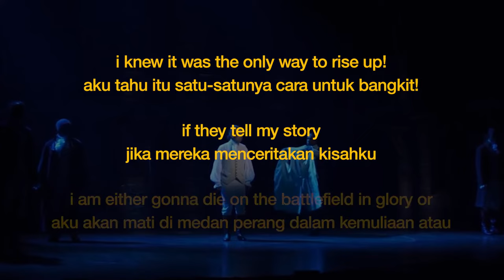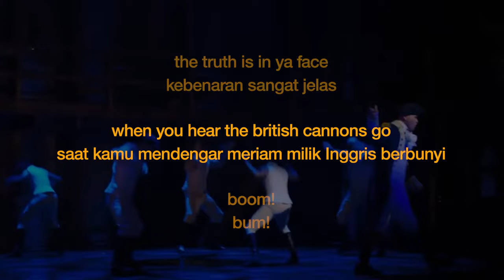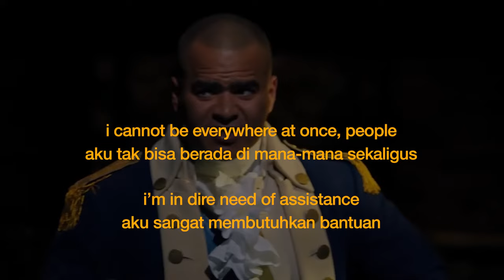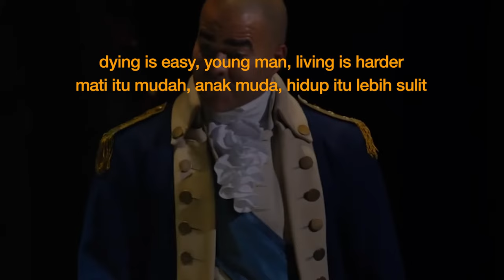Right Hand Man - Original Broadway Cast of Hamilton | Lirik + Terjemahan Indo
we are outgunned, outmanned, outnumbered, outplanned ♪

Right Hand Man - Original Broadway Cast of Hamilton
Sang by: Christopher Jackson · Lin-Manuel Miranda · Leslie Odom Jr

Visual is taken from the movie musical "Hamilton"
Video diambil dari film musikal "Hamilton"